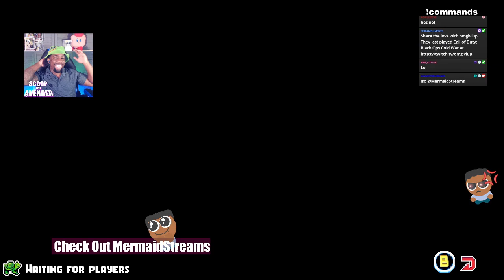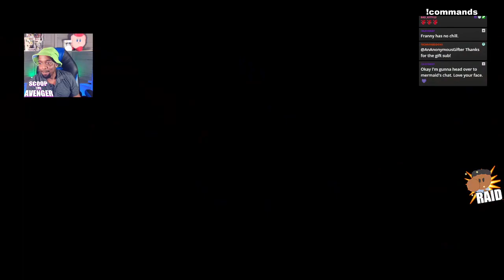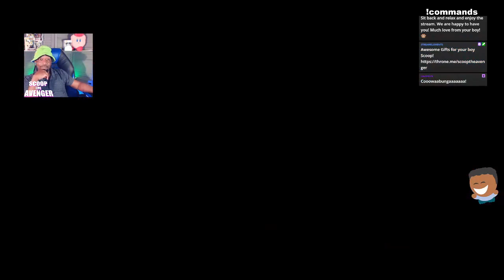Teenage Mutant Ninja Turtles: Shredder's Revenge with FRIENDS!